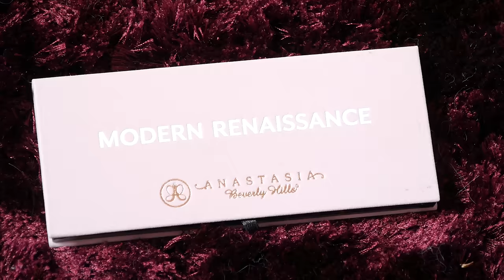MODERN RENAISSANCE PALETTE, ANASTASIA BEVERLY HILLS, FIRST IMPRESSIONS l BEAUTYBYLOU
On teste ensemble aujourd'hui ma première palette Anastasia Beverly Hills, la Modern Renaissance Eyeshadow Palette (qui arrive normalement en France très bientôt). Et en même temps mon premier rouge à lèvres liquide mat de Jouer Cosmetics.

Où les acheter ?

Ce que je porte :
Fond de teint : Charlotte Tilbury
Bronzer / Highlighter : Duo Hollywood Bronze (W7)
Blush : Clinique Pop
Poudre : Les Prismes Libres Givenchy

Artiste : __url_artiste__